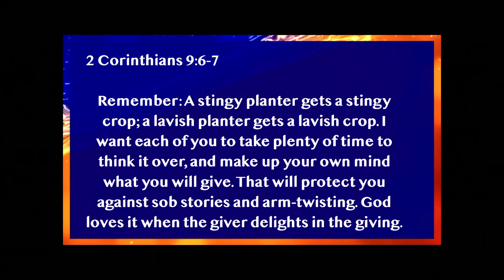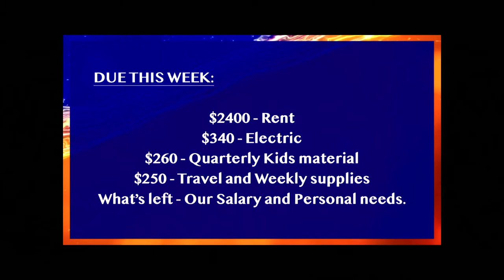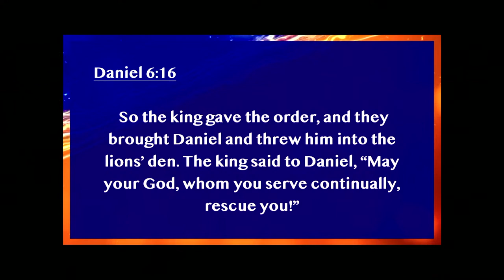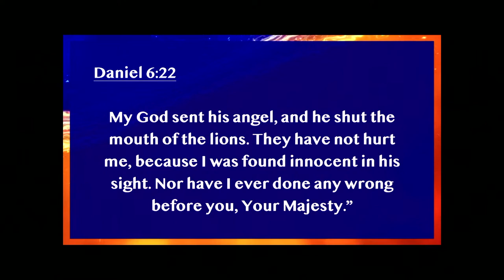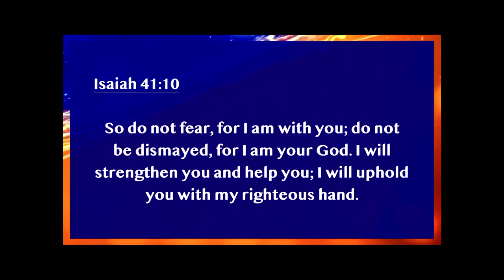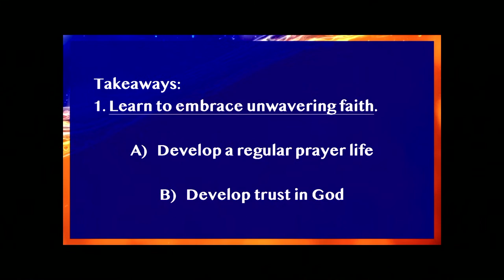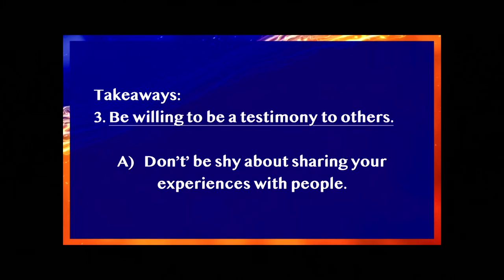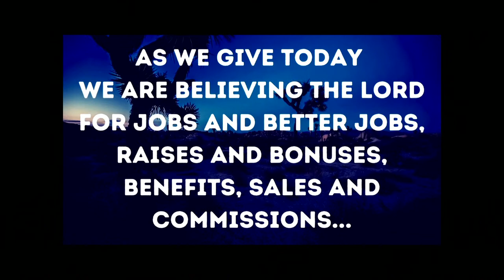He Will Work It Out - Monica Yvette // September 10, 2023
Welcome to DWCLA!  We are a growing church of love experiencing the bliss of grace in this present world.
 We are located in Lancaster, CA.

211 E Ave K-6 Unit D

Spread His love!